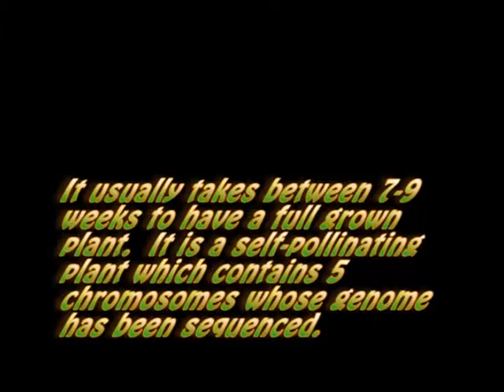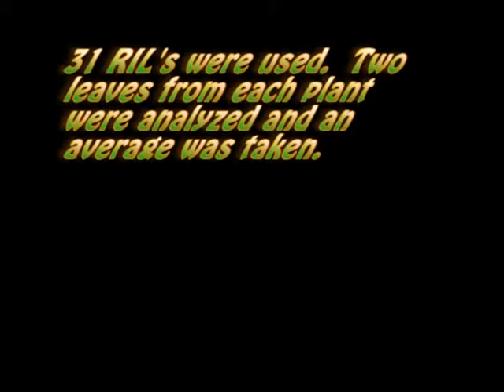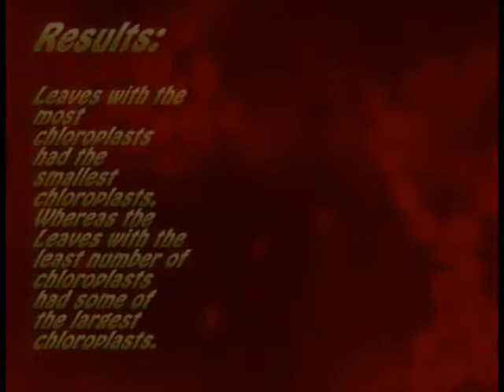Arabidopsis Thaliana Analysis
Final Project for BIOL 430 Class: Biological Imaging.  Bach - Cello Suite No. 1 in G Major.